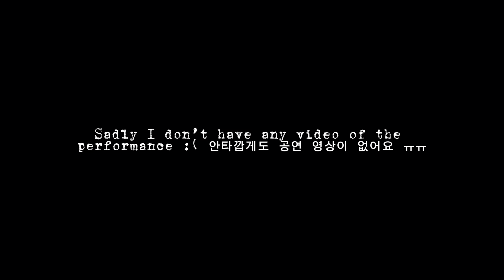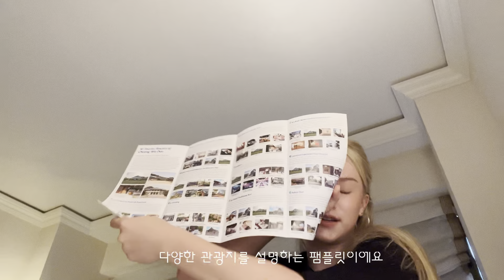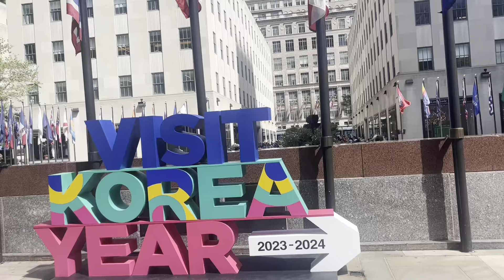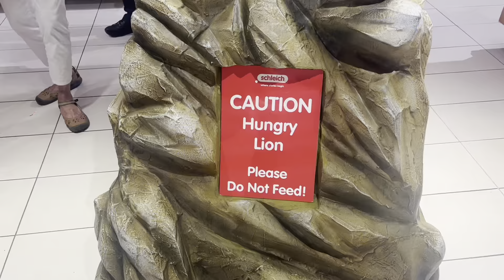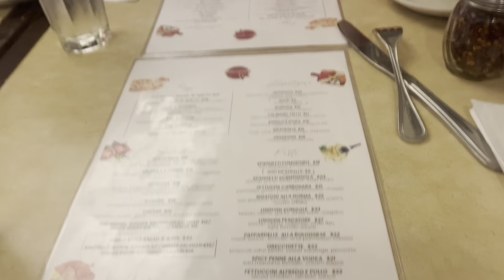뉴욕시 브이로그 2! NYC vlog 2!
💕이게 잠시 동안의 마지막 미국 브이로그에요! 곧 많은 한국 브이로그가 올라올 예정이에요! 기대하고 계시길 바래요!💕